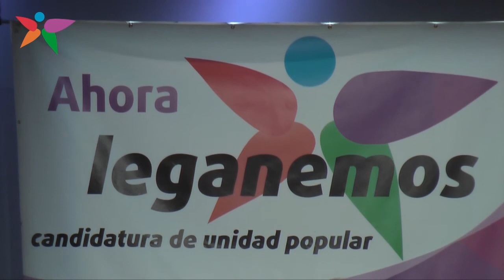Acto con Teresa Rodriguez y las CUP del Sur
El 17 de Mayo compartimos tribuna con Teresa Rodríguez de Podemos y compañeros y compañeras de algunas de las candidaturas de unidad popular del sur de Madrid, concretamente Ganar Alcorcón, Ahora Getafe y Ganemos Pinto.

Pensar, crear poder popular.